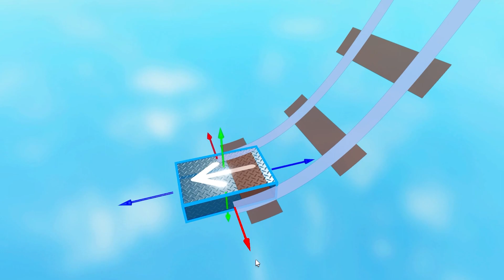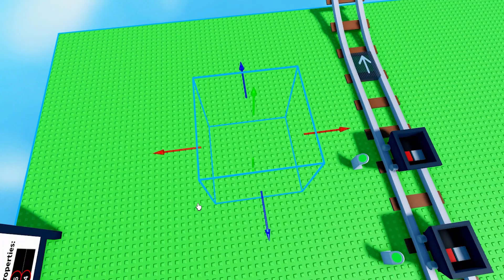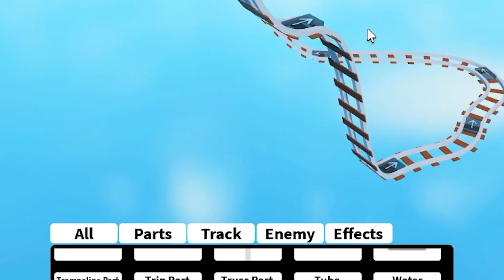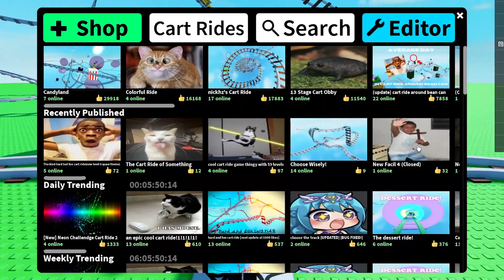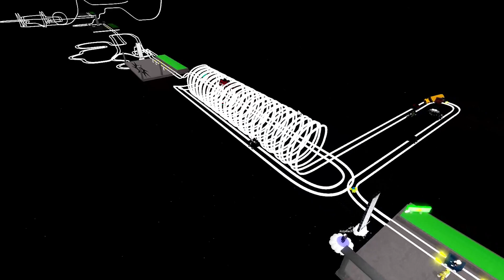Cùng Mình 24h Trải Nghiệm Game Có Cảm Giác Siêu Mạnh Trong Roblox